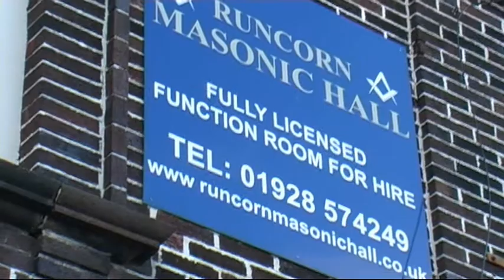Music For Life Concert